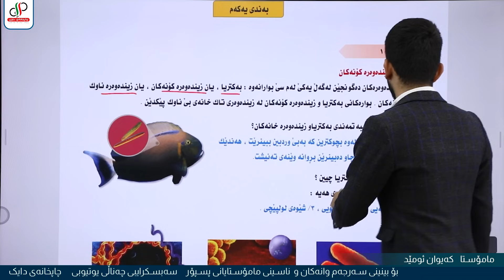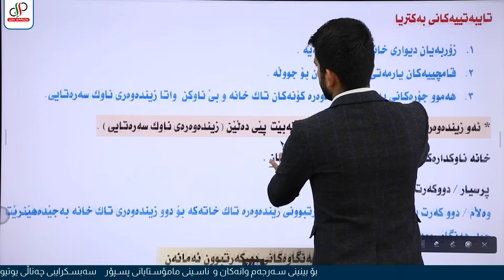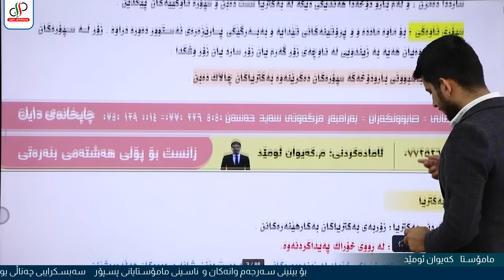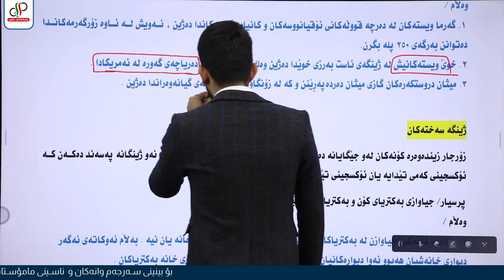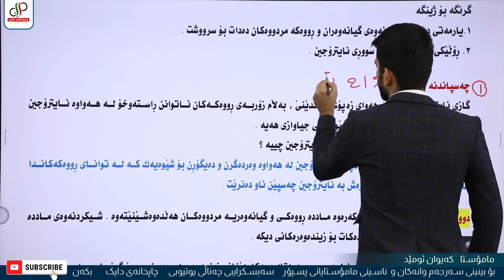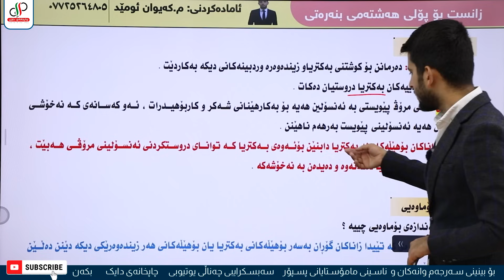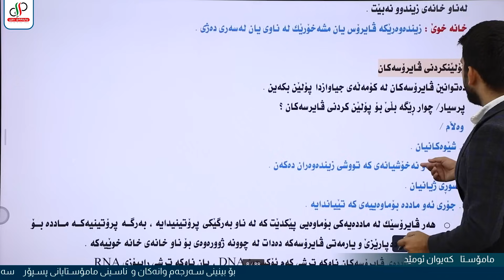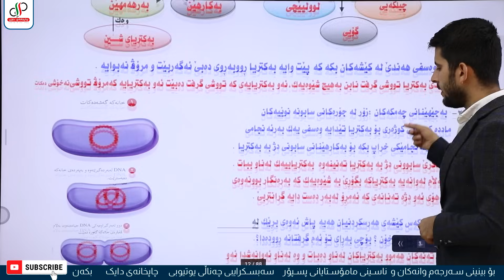زانست ٨ _ بەندی یەکەم _ م.کەیوان ئومێد